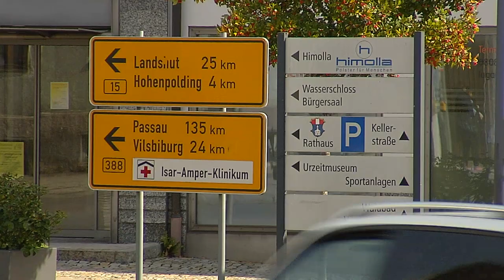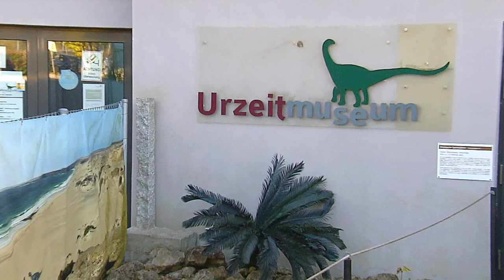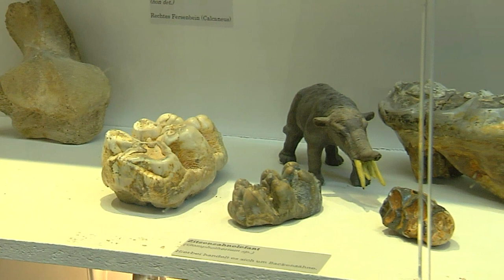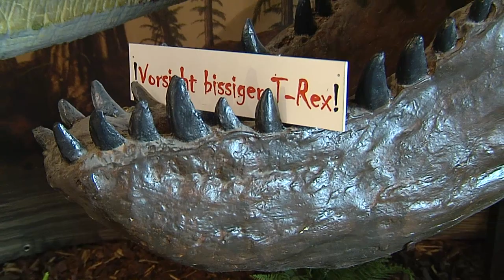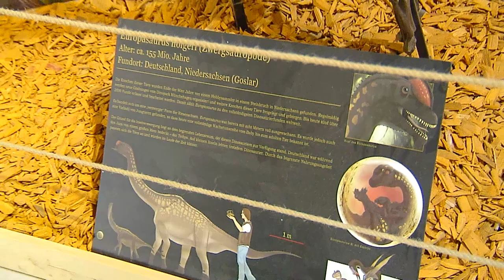Heimatgschichtn - Urzeitmuseum in Taufkirchen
Abtauchen in die Welt der Dinosaurier... Betreiber Peter Kapustin zeigt uns sein Museum: von der Unterwasserwelt bis zur neuen Halle mit dem größten Dinoskelett Bayerns -eine Zeitreise in prähistorische Landschaften!